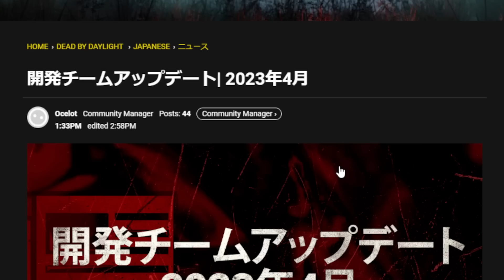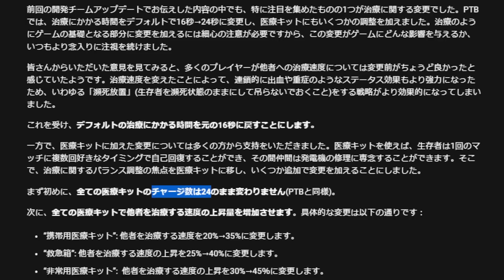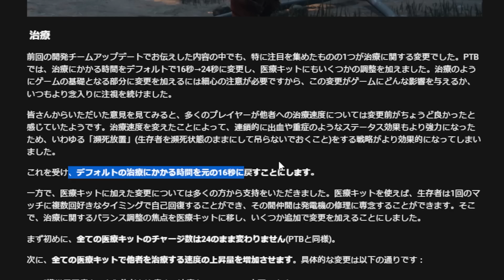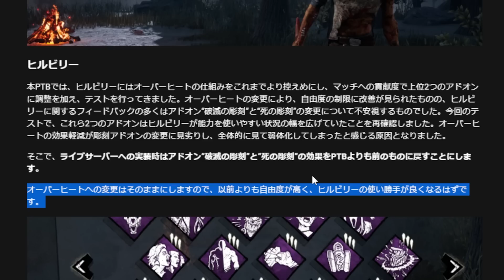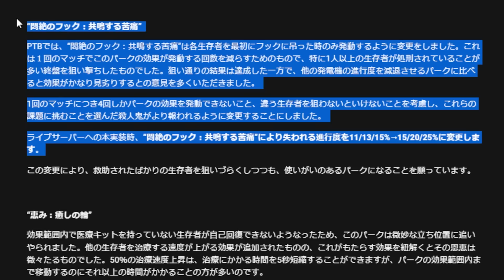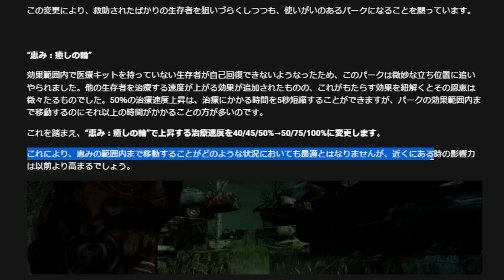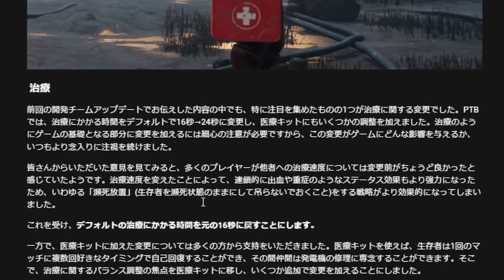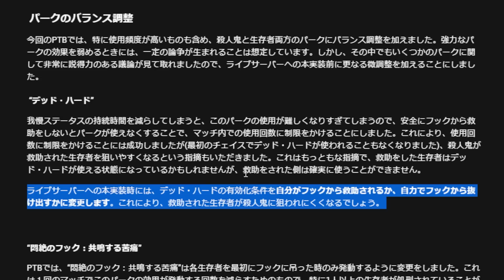【緊急速報】全人類の予想通りキラーのパークだけが弱体化されてしまう…【Dead by Daylight / デッドバイデイライト】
リージョンいけるかも！？
って浮かれた自分を殴りたいですｗ

ほぼ毎日DbDの動画投稿とライブ配信してます！

（スマホからお手続きの方は、ブラウザ版の方から登録可能です）
配信アーカイブ見放題、限定配信、専用Discordなど
興味がある方はメンバーシップから特典をチェックしてね！

Dead by Daylight シリーズ